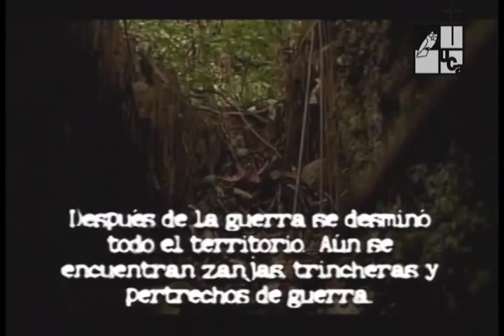Guazapa. Huellas de guerra (2004)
Serie: Municipio
Emisión: 09 de diciembre de 2004
En un recorrido al volcán de Guazapa, conoceremos vestigios de campamentos guerrilleros. Uno de los atractivos turísticos que hoy en día impulsa este municipio.